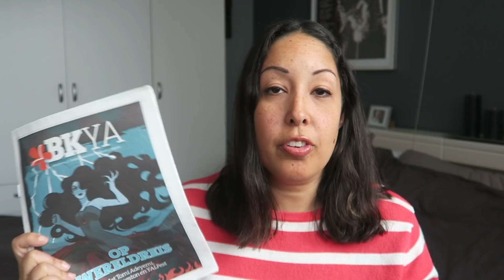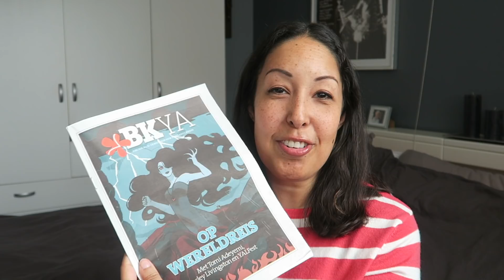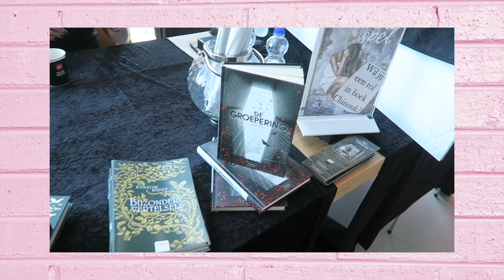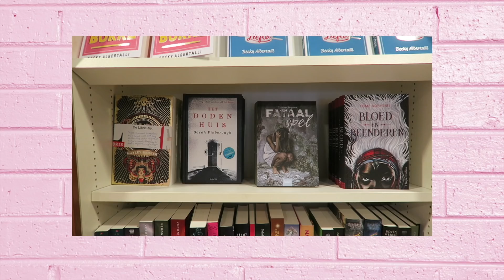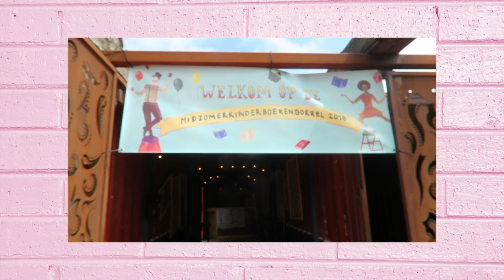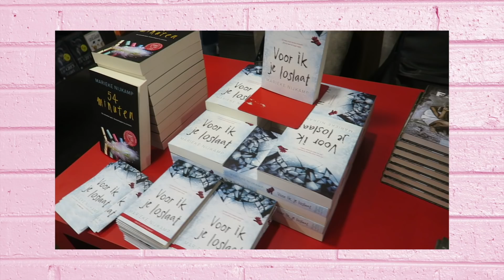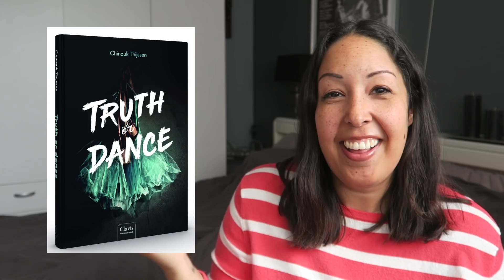COVER REVEAL TRUTH OR DANCE | Shut Up, I'm Writing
In deze video laat ik de cover zien van het eerste deel van de Truth or Dance-trilogie! En ik vertel waar het verhaal over gaat.

ILLUSTRATIES
Alle illustraties in mijn video's en op de thumbnails en banner zijn gemaakt door Anna Lena van Anna Lena Illustrations.

MEER ZIEN?